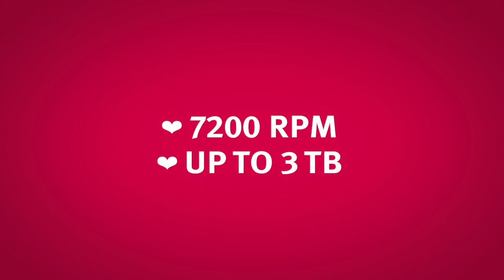Iomega Mac Companion Hard Drive Ad Video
The new Iomega Mac Companion Hard Drive is a perfect fit for Mac users and includes fast FireWire 800, USB 2.0, plus a 2 port integrated USB 2.0 hub for the ultimate in connection capabilities! Styled to match the latest Mac computers, it also includes a convenient USB charge/sync port for your iPad, iPhone or iPod (Apple products sold separately). The space saving design fits perfectly on the Apple iMac base or on your Apple monitor. A handy capacity gauge on the front keeps you informed of available capacity. Stay safe online with Trend Smart Surfing for Mac (1 year free subscription) and back up with Iomega QuikProtect or MozyHome Online software (download). Up to 3TB capacity with a 3 year limited warranty with product registration.